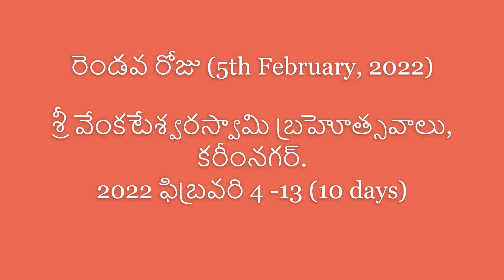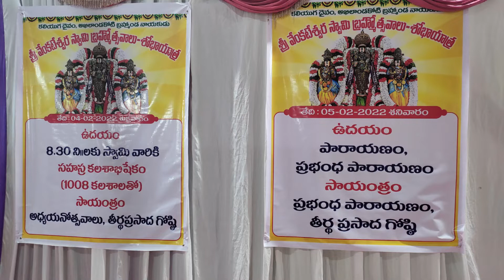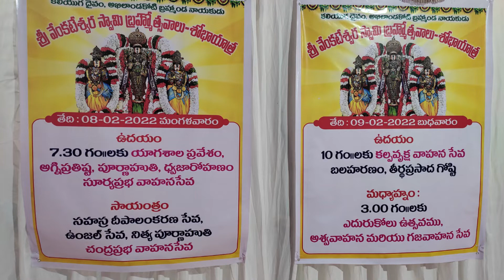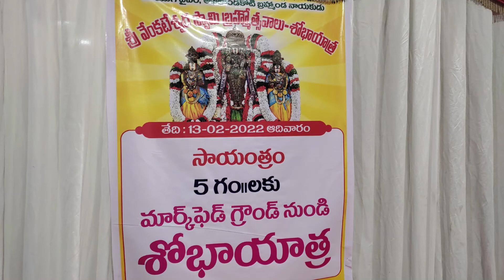రెండవ రోజు శ్రీ వేంకటేశ్వరస్వామి బ్రహ్మోత్సవాలు, కరీంనగర్, ఫిబ్రవరి 4 -13 (10 days)]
శ్రీ వేంకటేశ్వరస్వామి బ్రహ్మోత్సవాలు, కరీంనగర్, ఫిబ్రవరి 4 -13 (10 days)]

Thanking you.